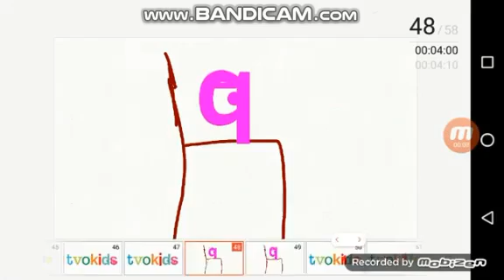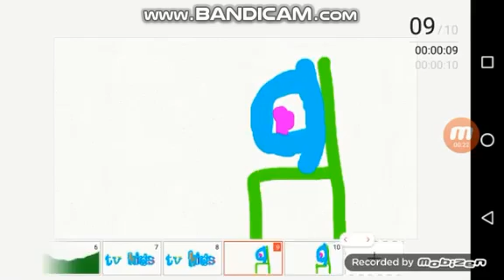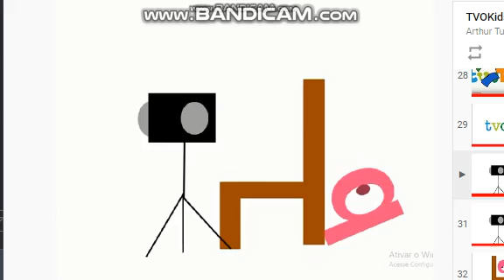Every Time Q Spoke In TVOKids Logo Bloopers seasons